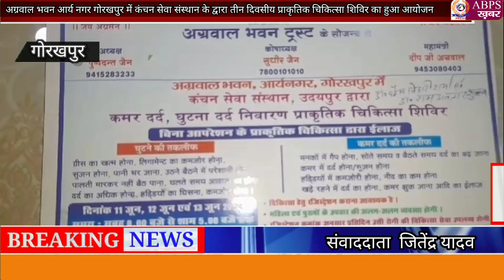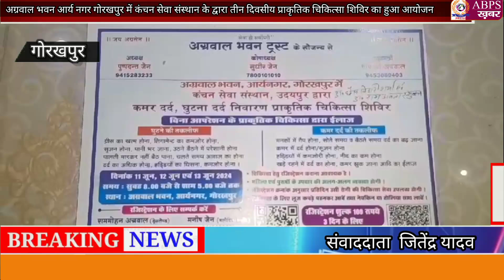अग्रवाल भवन आर्य नगर गोरखपुर में कंचन सेवा संस्थान द्वारा तीन दिवसीय प्राकृतिक चिकित्सा शिविर का हुआ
अग्रवाल भवन आर्य नगर गोरखपुर में कंचन सेवा संस्थान के द्वारा तीन दिवसीय प्राकृतिक चिकित्सा शिविर का हुआ आयोजन इस कार्यक्रम में मुख्य अतिथि के रूप में महापौर डॉक्टर मंगलेश श्रीवास्तव विशेष अतिथि के रूप में दर्जा प्राप्त राज्य मंत्री पुष्प दंत जैन के द्वारा दीप प्रज्ज्वलित कर शिविर का उद्घाटन किया गया इस दौरान डॉक्टर छैल बिहारी शर्मा एवं डॉक्टर राम अवतार शुक्ला ने बताया कि इस संस्थान के द्वारा यहां आर्य नगर में तीन दिवसीय शिविर का आयोजन किया जा रहा है इस शिविर में बिना ऑपरेशन के प्राकृतिक चिकित्सा के द्वारा कमर दर्द घुटने दर्द जैसे आसाध्य रोगो का इलाज किया जा रहा है जिससे लोगों को इन बीमारियों से निजात मिलेगी